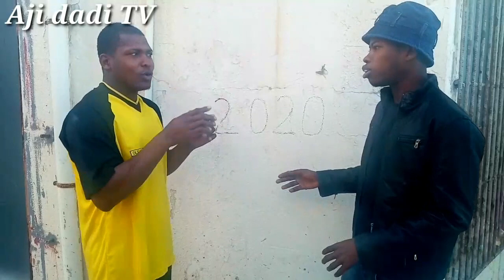LE JEUNE NIGÉRIEN🇳🇪✌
Wannan channel dîne muyitane dominkuyan kasata niger mukafatane dominicaine mura tunatar Skoda gauche miyasa mu abaya A'a Justin junanmu ne basmati kokuma dans laiflne garemu daga mu yan kasatace Ko kuma daga kasatace Ko kuma daga wa anda suke jagoranci to komu inasallama gamutanan duniya Baki daya mounagodiya da irin goyan Bayan da kuke Bamou kucigaba dayimna subscribe saboda shizai Bamou Qarfin guywa moudinga kawomakou vidio yi wa anda zasu dinga nishadan tardaku kamar irin abubuwan dasuke faruwa acikin Qasarmou koya za ayi moumagance wannan matsalai kubiyomou kusha labari un uwana karkouyi Qasa aguywa wirin tallata wannan thanal dinmesuna aji dadi Tv